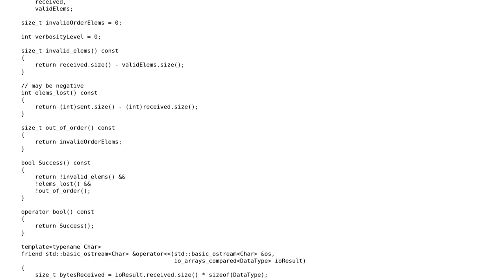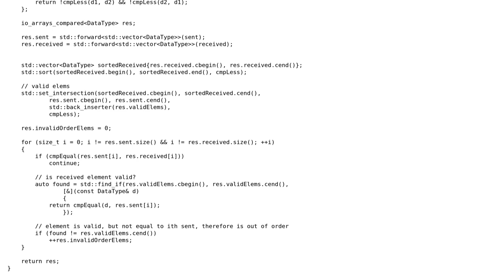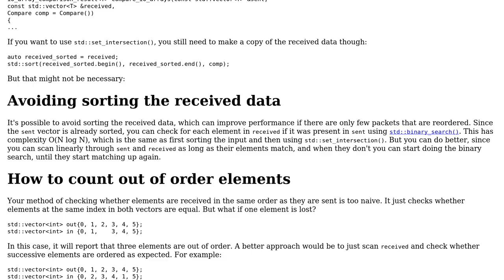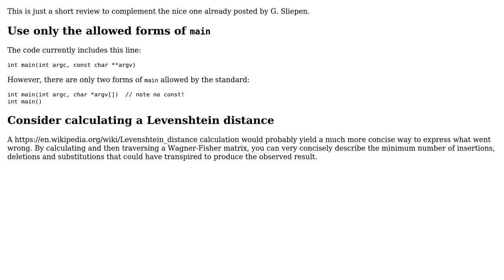Code Review: Compare and analyze sent and received vectors (2 Solutions!!)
Code Review: Compare and analyze sent and received vectors

With thanks & praise to God, and with thanks to the many people who have made this project possible! | Content (except music & images) licensed under CC BY-SA | Music | Images & others | With thanks to user Sergey Kolesnik user G. Sliepen user Edward and the Stack Exchange Network Trademarks are property of their respective owners. You are responsible for your own actions.